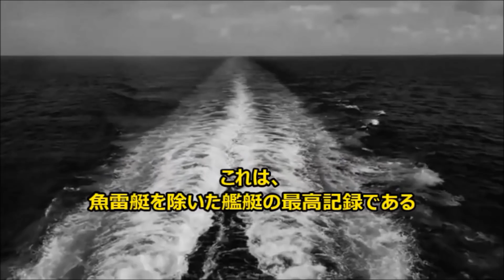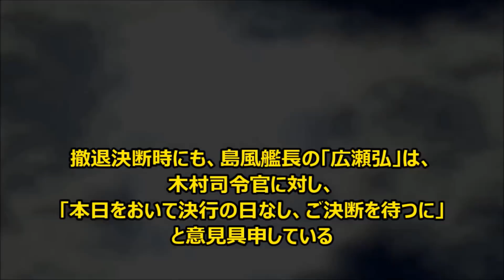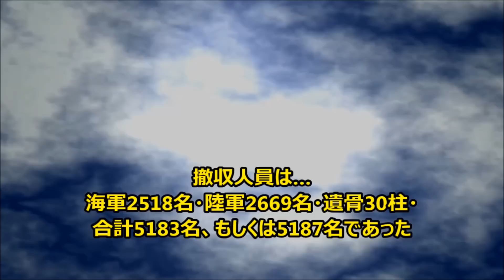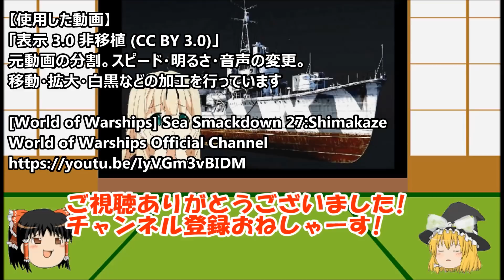すごい速い駆逐艦「島風」【ゆっくり解説】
ぜ　か　ま　し

※制作者は歴史好きの素人です。
内容には間違いがある場合があります。

リアルチートな撃墜王の話。

購入で支援をお願いします。

現在、一部の動画でコメントを許可・公開しています。

動画の内容などによっては「コメントを保留の状態」
にしているモノもあります。

「保留」の状態では、チャンネル側はコメントを確認できますが、
他のユーザーには見えません。